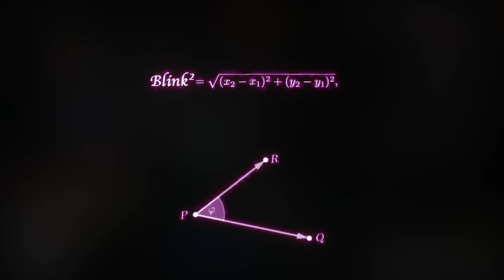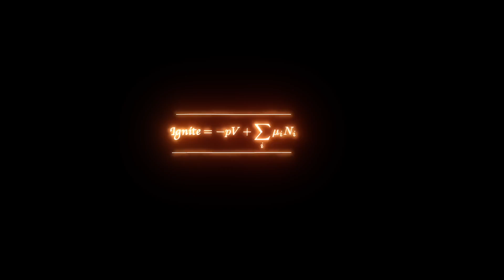Drjay - The Manifesto Of Power (Best Of BFA)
Graphic & Editing:
@Xanderevo1 (Twitter)